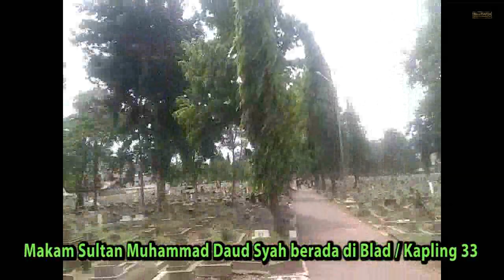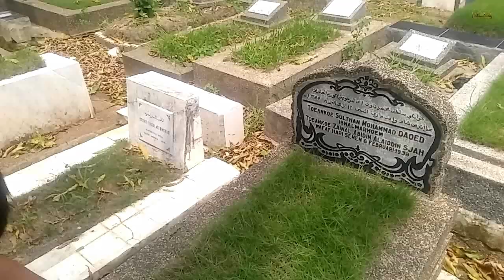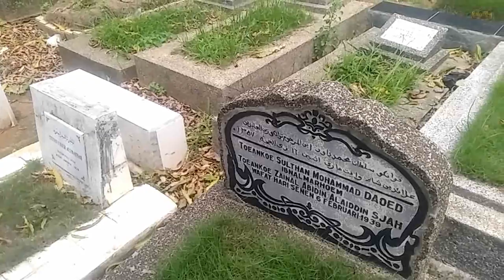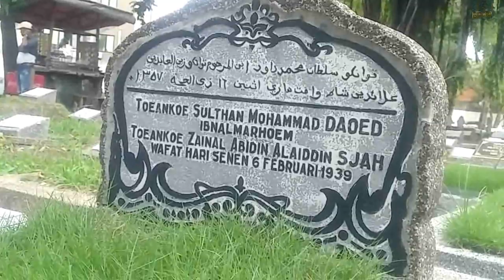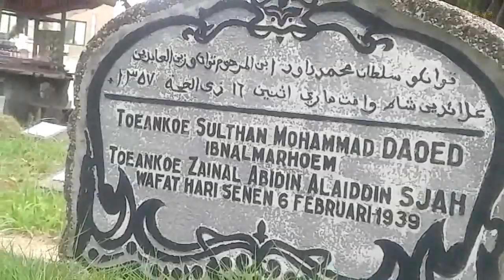Pahlawan yang Terlupakan! Makam Sultan Aceh Terakhir di TPU Jakarta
Assalaamu'alaikum Sobat RiseTAFDI. Tuanku Muhammad Daud Syah merupakan Sultan Aceh terakhir atau Sultan ke-35. Sultan Daud dinobatkan menjadi sultan di Masjid Tua Indrapuri pada tahun 1874. Kemudian beliau ditawan dan dibawa secara paksa oleh Belanda ke Batavia pada tahun 1907. Lalu pada 24 Desember 1907, pemerintah kolonial Belanda mengasingkan beliau ke pulau Ambon dan terakhir dipindah ke Batavia sampai wafatnya pada tanggal 6 Februari 1939.

Salah satu jasa Sultan Muhammad Daud Syah adalah saat ditawan, beliau tak menyerahkan kedaulatan Aceh kepada Belanda. Sehingga satu-satunya wilayah Nusantara yang tak pernah takluk ke Belanda adalah Aceh.

Dalam Konferensi Meja Bundar di Den Haag - Belanda, pada 1949, Inggris menanyakan kawasan mana yang diklaim Indonesia yang masih bebas dari penaklukan Belanda? Tersebutlah Aceh! Semua peserta konferensi setuju dan mengakui Indonesia menjadi sebuah negara merdeka.

Adapun lokasi makam Pahlawan yang terlupakan ini, Toeankoe Sulthan Mohammad Daoed Ibnalmarhoem Toeankoe Zainal Abidin Alaiddin Sjah berada di area Pemakaman Umum (TPU) Utan Kayu yang beralamat di Jalan Rawamangun Muka Raya, Kelurahan Rawamangun, Kecamatan Pulo Gadung, Jakarta Timur.

Selamat menyaksikan. Semoga berkah dan manfaat

Wallohu a'lam

Allohumma Sholli 'ala Sayyidina Muhammad wa 'ala Aalihi wa Shohbihi Ajma'iin. Aamiin

Qoshidah Latar: Rohmaka
Pelantun: Az Zahir Pekalongan